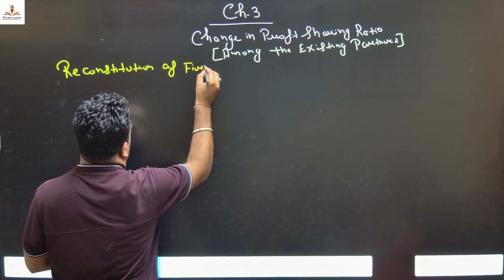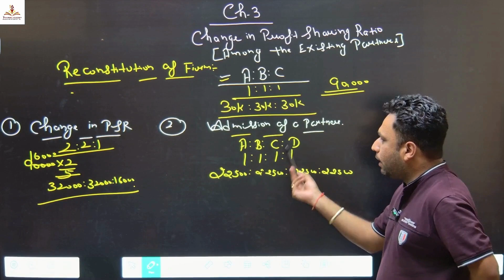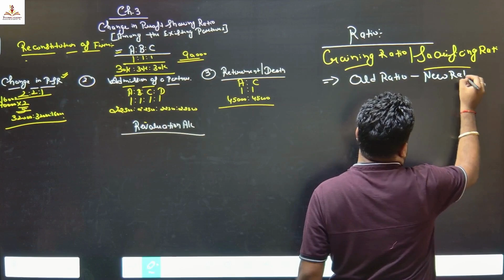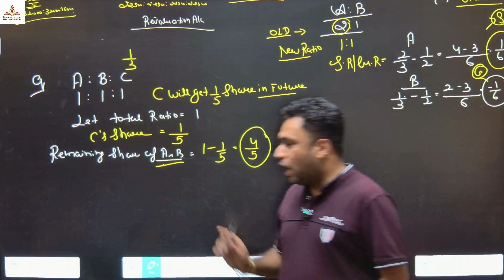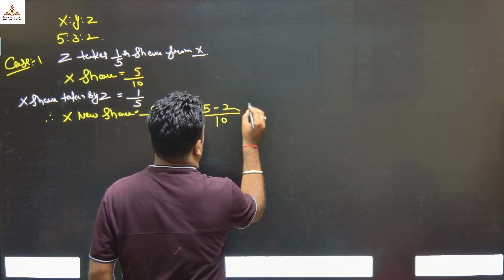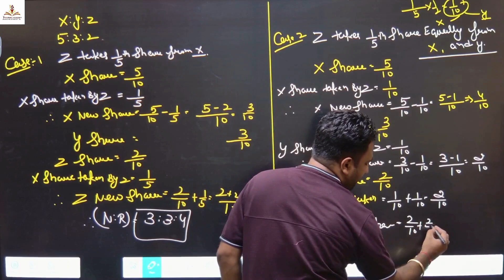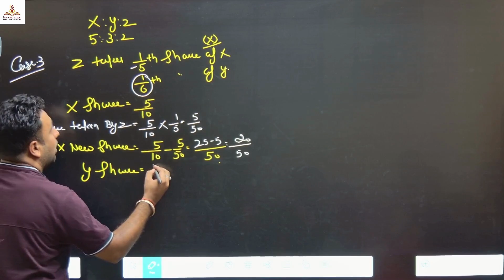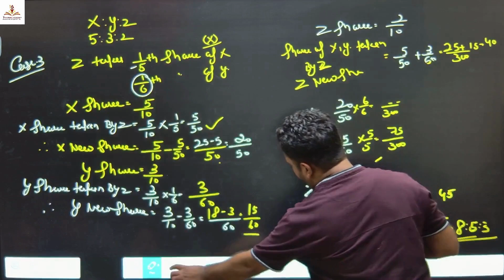3.1 Change in Profit Sharing Ratio/Reconstitution of a Firm/Gaining Ratio/Sacrificing Ratio/2024-25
Change in Profit Sharing Ratio/Reconstitution of a Firm/Gaining Ratio/Sacrificing Ratio/2024-25
Ankit Batta